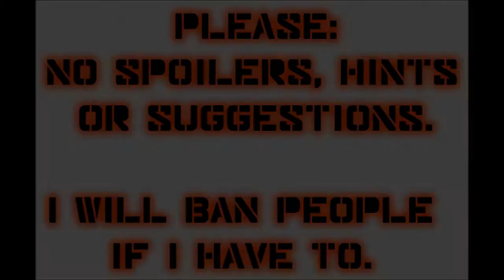Let's Play Mass Effect 2 (Blind), Part 104: Self-Proclaimed King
(Part 2 of 2) Jacob's father: Found! Now just what the hell happened?